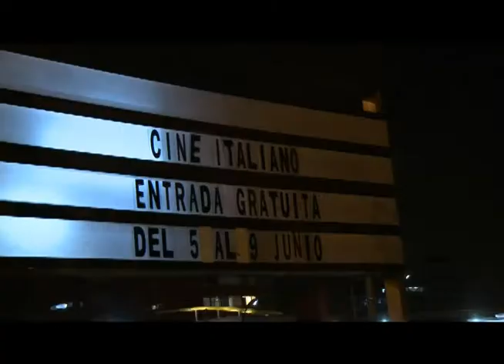CINE ITALIANO EN LA CASA DE LA CULTURA